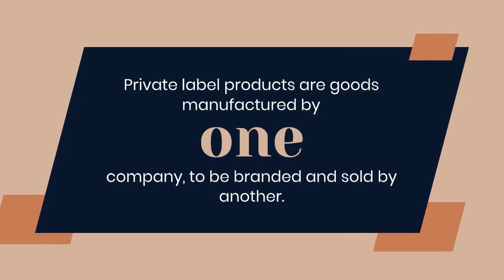What are Amazon Private Label Products for selling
Making rapid money with a private label is not possible. Building a brand takes time, and it takes even longer to start getting noticeable benefits. If you don't do your research before investing in a private label, it could be money down the drain. Making an Amazon seller account is the first step you must do if you want to start selling on Amazon or launch a private label. When making an account, you will have two alternatives. Let's examine how they differ and how you may use each one to your advantage.

The creation of an individual account is free, however each transaction you make on Amazon requires you to pay a fee of $0.99. The 15% consolidated charge on those sales is in addition to this. There is a 40 product limit for individual sellers.

When you won't sell more than 40 products and don't want to sell items from prohibited categories, setting up an individual account is fantastic.

You will be charged $39.99 per month for a professional account in addition to some extra referral fees and variable closing fees. You can list more than 40 products on Amazon and are not required to pay a set fee for each item you sell.

Before you actually start selling, we advise you to start with an Individual Account. You can upgrade to a Professional Account to save money once your products are listed and prepared for shipping. Remember, you must hire a qualified accountant before you can even apply for permission to sell prohibited goods!

The top-selling items on Amazon are a terrific location to start your search. It will provide a sneak preview of what platform users are searching for. That knowledge is priceless. Consider the competition when choosing a product. In a crowded market, success is unlikely. Finding a specialised product that is in high demand is the key. With SellerApp's product ideas tool, you may view the most popular products right away.

When searching for your breakthrough product, bear in mind that some products are also seasonal. Not having to sell Halloween costumes in January is not what you want! Products with regular year-round sales should be your target market.